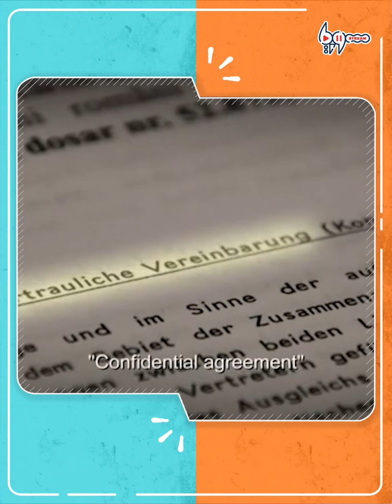مواطنون للبيع! | كوبي بيست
هل سألت نفسك ما قيمتك كمواطن عند دولتك؟ هل تعلم أن هناك دولة تاجرت بمواطنيها فعرضتهم للبيع والابتزاز؟

يمكنكم متابعتنا عبر وسائل التواصل الاجتماعي المختلفة:
فيس بوك: